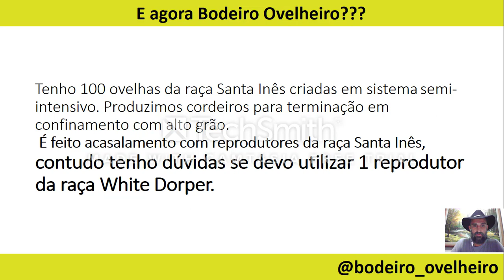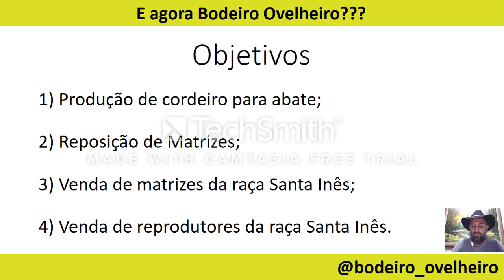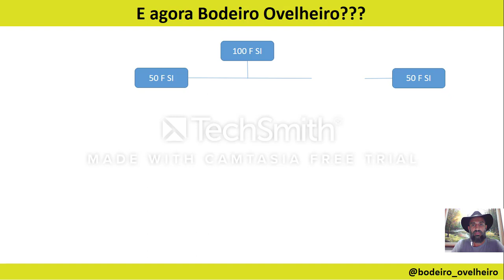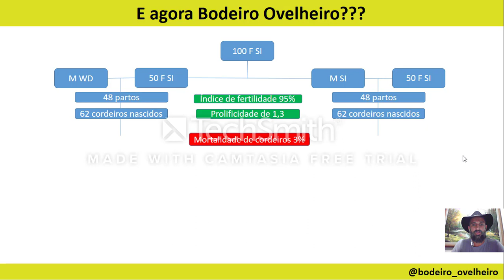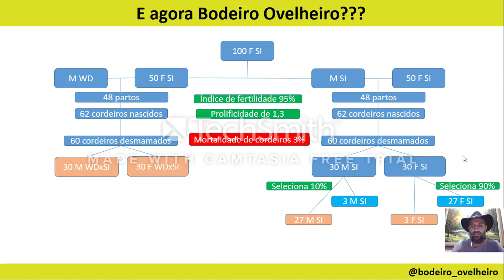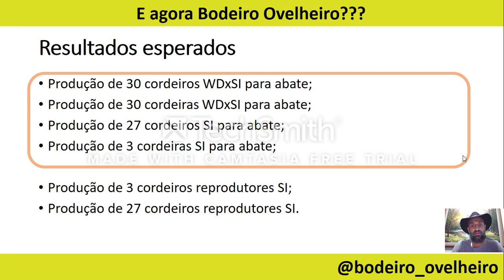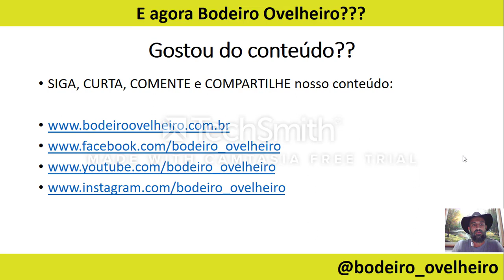E agora Bodeiro Ovelheiro?#01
Nesse vídeo fazemos uma resenha de Planejamento reprodutivo de um rebanho com matrizes Santa Inês cruzadas com reprodutores Santa Inês e White Dorper. Assista, confira, comente, compartilhe e siga!

 Forte Abraço
 Bodeiro Ovelheiro

Table of Contents:

00:00 - Introduction
00:00 - Tenho 100 ovelhas da raça Santa Inês criadas em sistema semi-intensivo. Produzimos cordeiros para terminação em confinamento com alto grão.  É feito acasalamento com reprodutores da raça Santa Inês, contudo tenho dúvidas se devo utilizar 1 reprodutor da raça White Dorper.
01:05 - Slide 2
03:25 - O que fazer?
05:19 - Slide 4
09:49 - Resultados esperados
10:41 - Gostou do conteúdo??